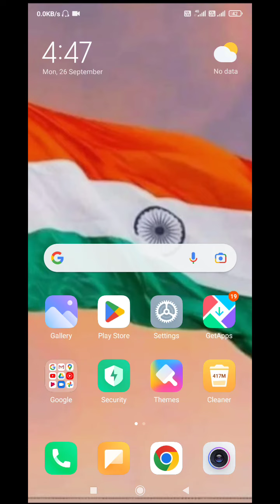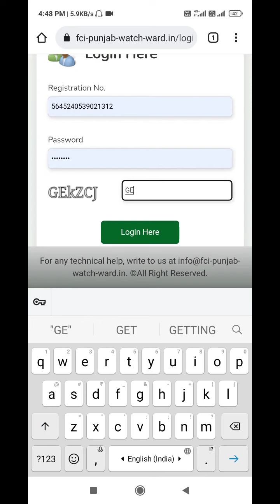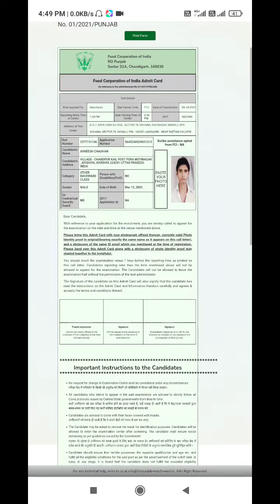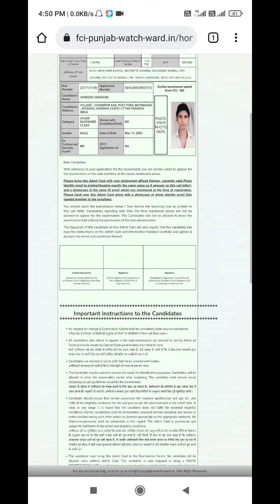fci watchman punjab admit card 2022 || how to download fci watchman admit card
how to download fci punjab watchman admit card 2022
how to download fci punjab admit card 2021
how to download fci watchman admit card punjab telugu

Ayodhya ( Uttar Pradesh )